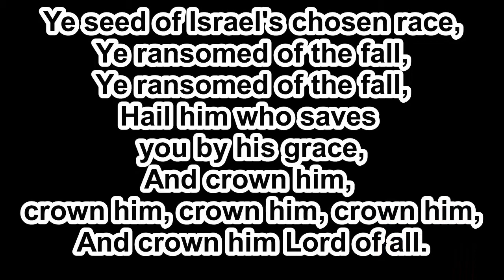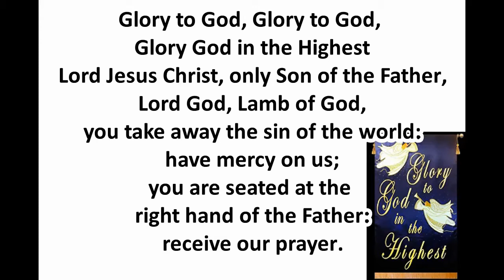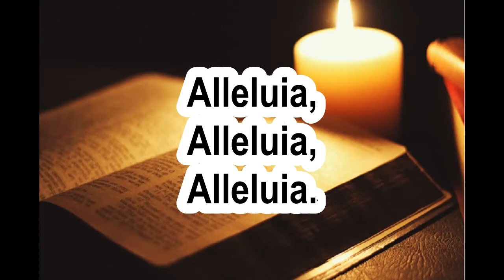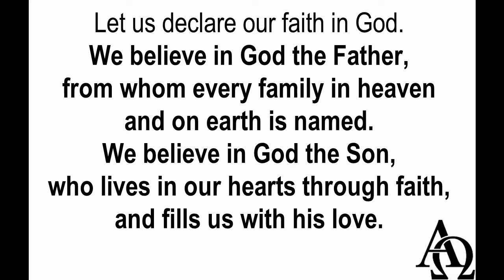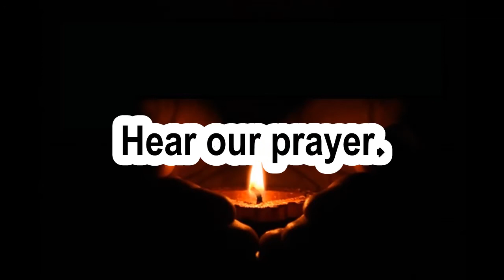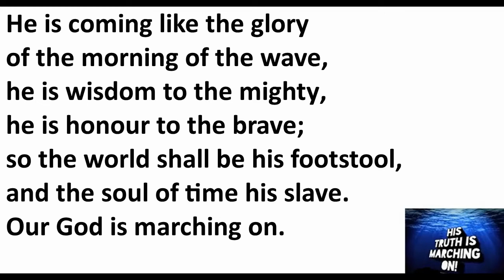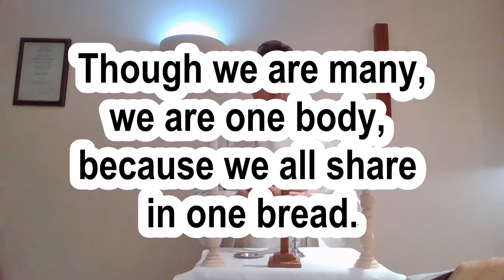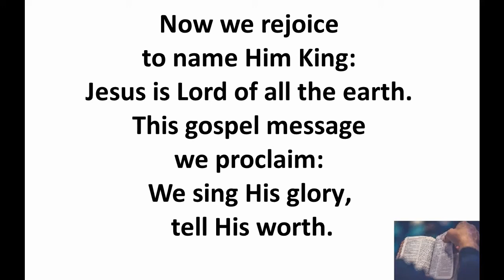Virtual Service for All Saints Sunday 31st October 2021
Today's service we keep All Saints Sunday, all are welcome to join this service from St Joseph's Mission, Cornwall.